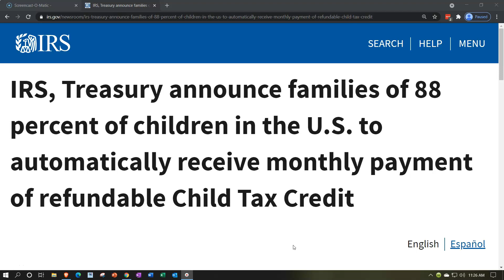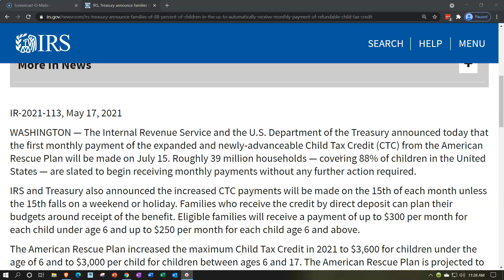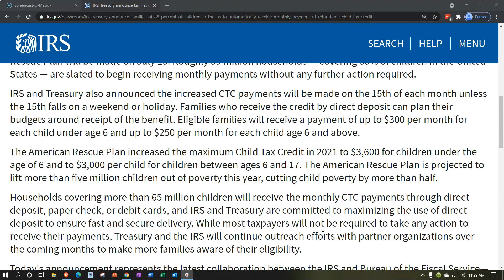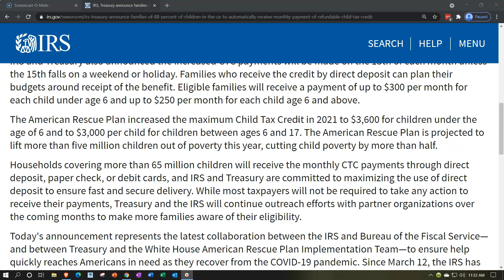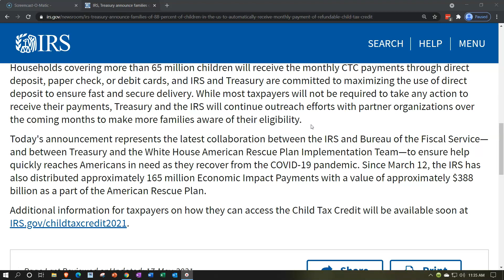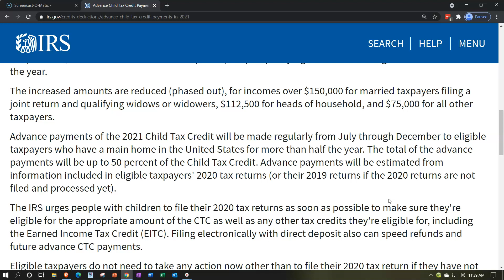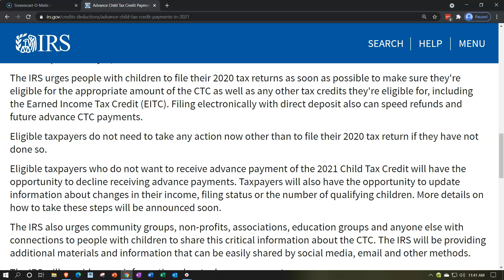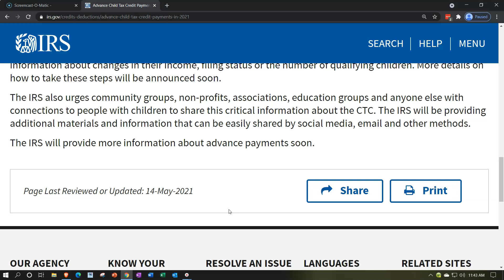IRS, Treasury announce families of 88 percent of children in the U.S. to automatically receive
IRS, Treasury announce families of 88 percent of children in the U.S. to automatically receive monthly payment of refundable Child Tax Credit
WASHINGTON — The Internal Revenue Service and the U.S. Department of the Treasury announced today that the first monthly payment of the expanded and newly-advanceable Child Tax Credit (CTC) from the American Rescue Plan will be made on July 15. Roughly 39 million households — covering 88% of children in the United States — are slated to begin receiving monthly payments without any further action required.

IRS and Treasury also announced the increased CTC payments will be made on the 15th of each month unless the 15th falls on a weekend or holiday. Families who receive the credit by direct deposit can plan their budgets around receipt of the benefit. Eligible families will receive a payment of up to $300 per month for each child under age 6 and up to $250 per month for each child age 6 and above.

The American Rescue Plan increased the maximum Child Tax Credit in 2021 to $3,600 for children under the age of 6 and to $3,000 per child for children between ages 6 and 17. The American Rescue Plan is projected to lift more than five million children out of poverty this year, cutting child poverty by more than half.

Households covering more than 65 million children will receive the monthly CTC payments through direct deposit, paper check, or debit cards, and IRS and Treasury are committed to maximizing the use of direct deposit to ensure fast and secure delivery. While most taxpayers will not be required to take any action to receive their payments, Treasury and the IRS will continue outreach efforts with partner organizations over the coming months to make more families aware of their eligibility.

Today's announcement represents the latest collaboration between the IRS and Bureau of the Fiscal Service—and between Treasury and the White House American Rescue Plan Implementation Team—to ensure help quickly reaches Americans in need as they recover from the COVID-19 pandemic. Since March 12, the IRS has also distributed approximately 165 million Economic Impact Payments with a value of approximately $388 billion as a part of the American Rescue Plan.

Additional information for taxpayers on how they can access the Child Tax Credit will be available soon at IRS.gov/childtaxcredit2021.